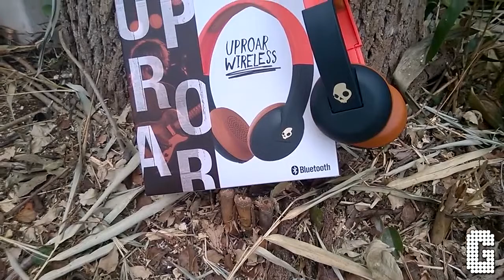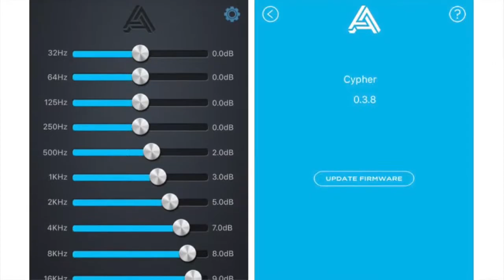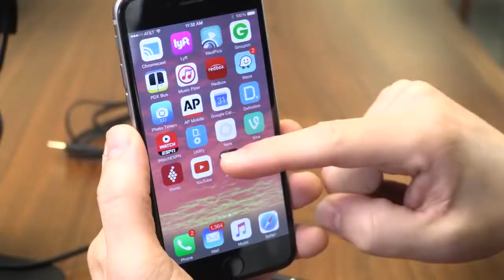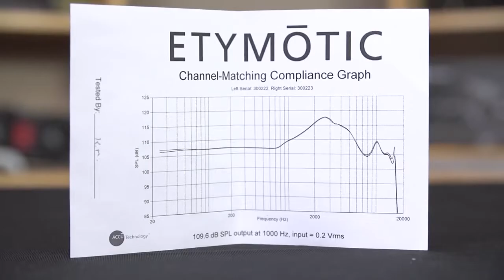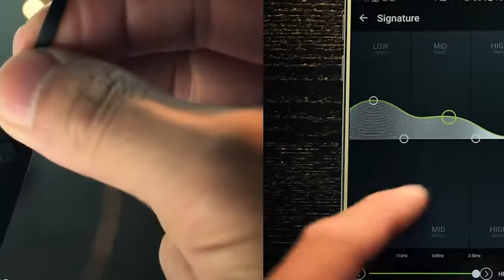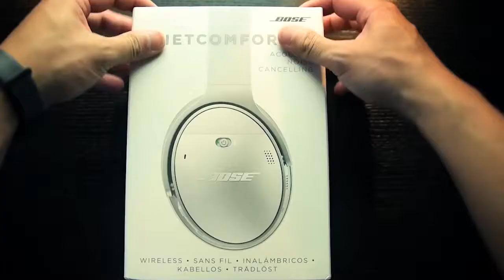Top 9 headphones